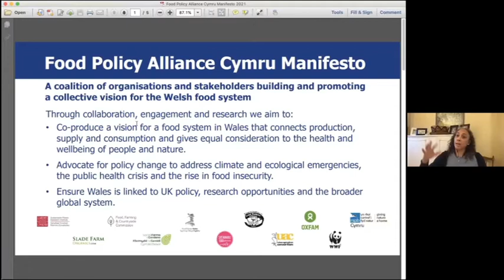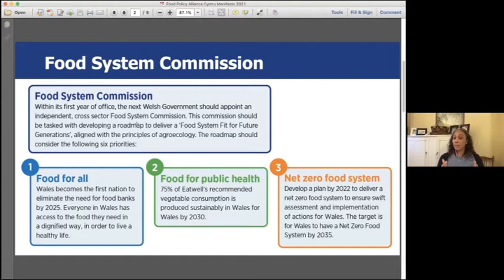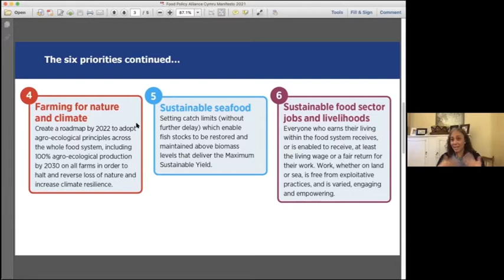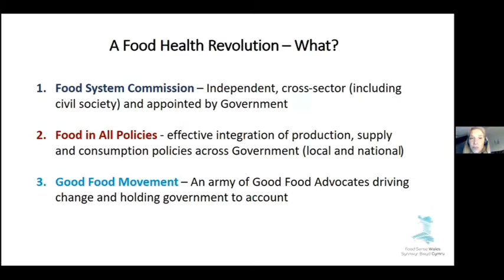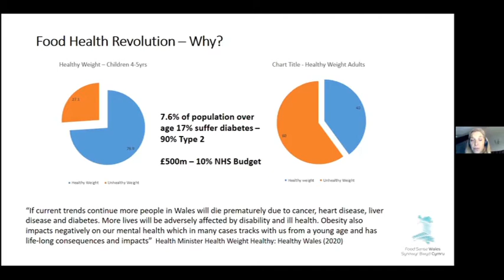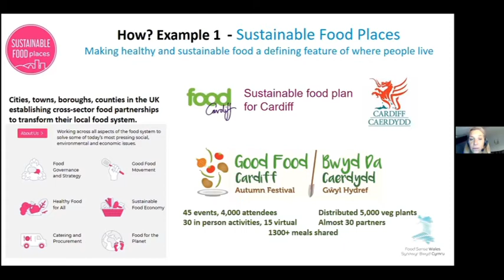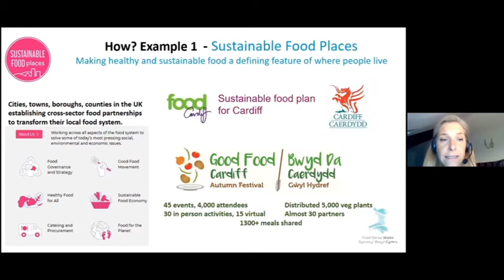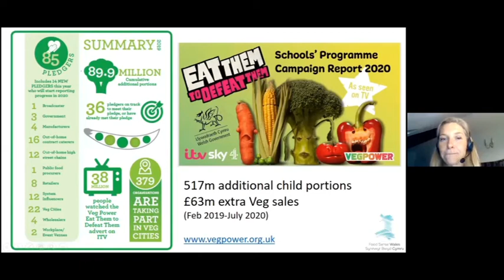Food Revolution: How might it happen?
CGFFfC: CYNHADLEDD ANNIBYNNOL DROS FWYD A FFERMIO
WRFFC: AN INDEPENDENT FOOD AND FARMING CONFERENCE

Chwyldro bwyd: sut y gallai ddigwydd? / Food revolution: how might it happen?

Cadeirydd / Chair: Andy Middleton, Chief Exploration Officer, TYF.

Panel:  Dr Angelina Sanderson Bellamy, Cardiff University; Duncan Fisher, Our Food Crickhowell; Katie Palmer, Food Sense Wales; Simon Wright, Wright’s Food Emporium.

Os gallwn gael bwyd yn iawn, yna mae llawer o bethau eraill yn cwympo i’w le – mae iechyd pobl, yr amgylchedd, yr economi, a’n bywyd diwylliannol i gyd yn dibynnu arno. Ond sut mae gwneud hynny? Byddwn yn archwilio posibiliadau o’r brig i lawr, o’r gwaelod i fyny ac adeiladu mudiad yng Nghymru.

If we can get food right, then many other things fall into place – human health, the environment, the economy, and our cultural life all depend on it. But how do we do that? We will explore the possibilities of top-down, bottom-up and building a movement in Wales.